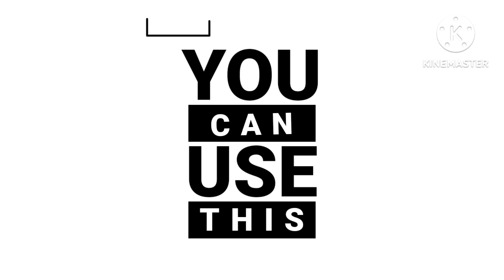home made chocolate🍫🍫🍫🍫🍫🍫....